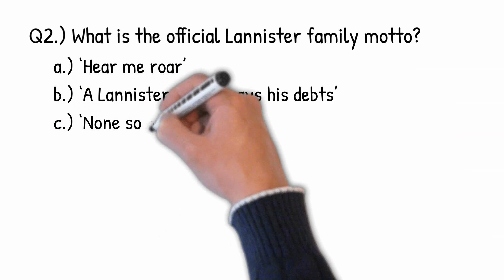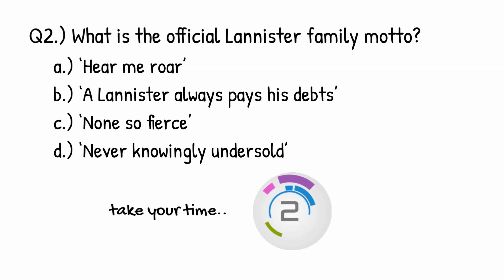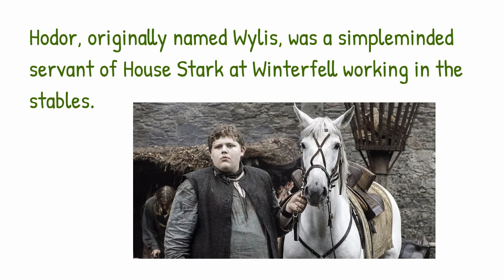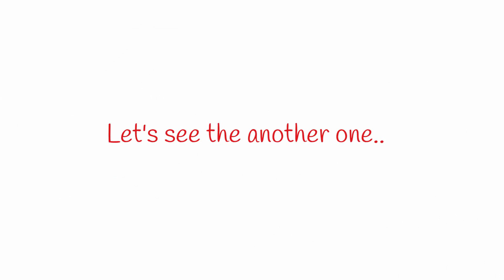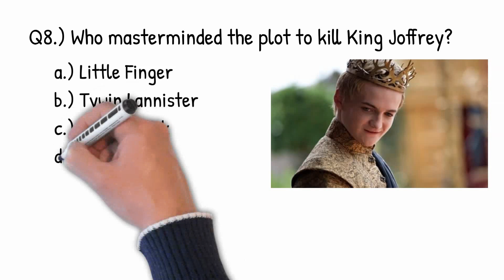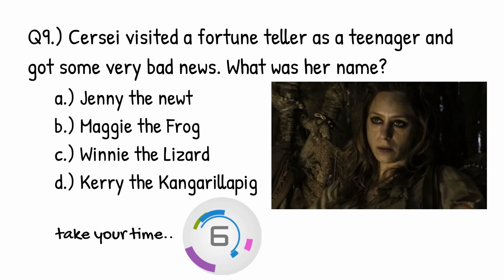The Ultimate Game of Thrones Quiz | The Game of Quizzes S01 E06 | GOT Quiz | Mudgal Baba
Game of Thrones is not just a cultural phenomenon, it’s also seriously complicated and immensely confusing. So many characters! So many plots! So much intrigue! It’s tough to keep it all straight, which is why we’ve created this ultimate quiz to see if you can follow every twist and turn in the Game of Thrones series.
Take this Ultimate GOT quiz and let us know how much you scored?

***Note:*** Content used in the video is both TRANSFORMATIVE and EDUCATIONAL in nature. Content is in compliance with the Content Quality section of YPP Policies as the editing adds creative value which makes content unique. Still, you think, it's not.